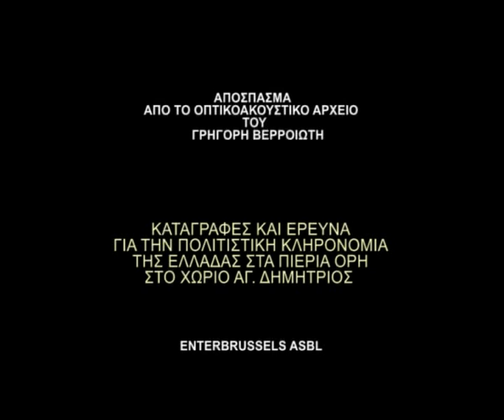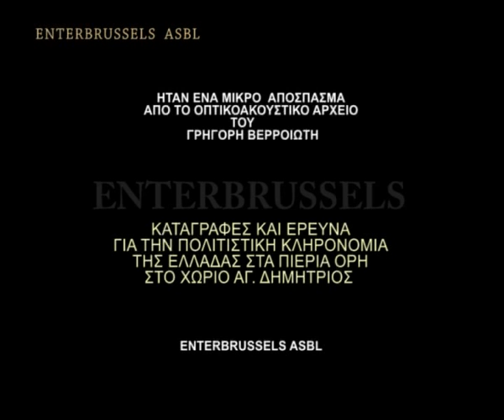12 ΑΓ. ΔΗΜΗΤΡΙΟΣ - ΠΙΕΡΙΑ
ΟΔΟΙΠΟΡΙΚΟ ΣΤΑ ΠΙΕΡΙΑ  ΄΄ ΑΓ. ΔΗΜΗΤΡΙΟΣ ΜΕΡΟΣ Β΄΄